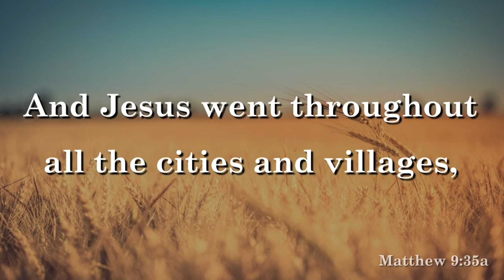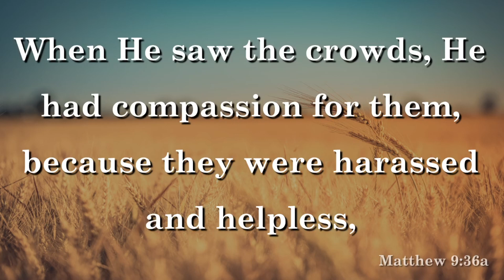The Harvest is Plentiful Matthew 9:35-10:2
Today Mark Harris reminds us of Christ's informative proclamation that
 “The harvest is plentiful,"(Matthew 9:37a) and the sad truth that we still see in this age "but the laborers are few; (Matthew 9:37b). Mark points out that Jesus' exhortation wasn't first to action, but to Prayer "therefore pray earnestly to the Lord of the harvest to send out laborers into His harvest.”
Knowing that nothing can rightly be done except the Lord enacts it. This prayer in turn lead to the fruitfulness that established the Church of Christ in the Gospel of Reconciliation.